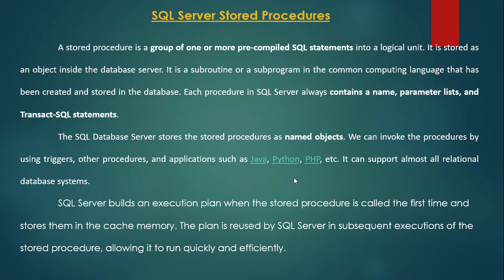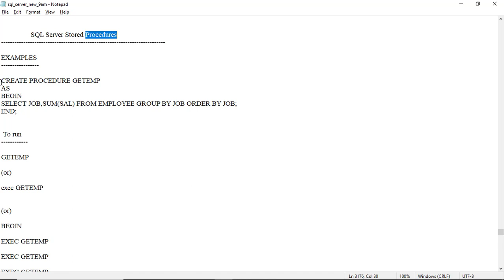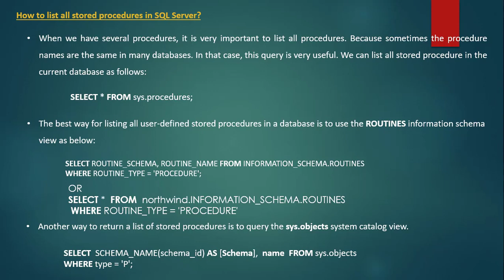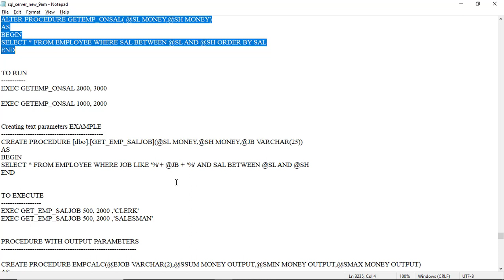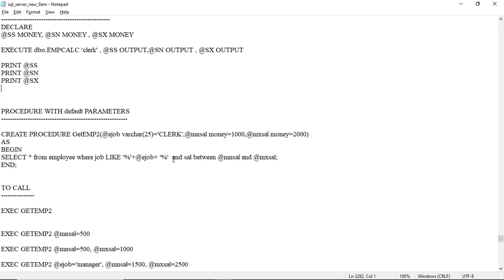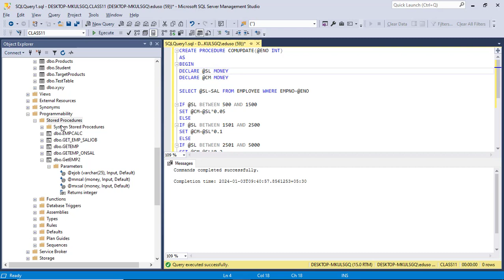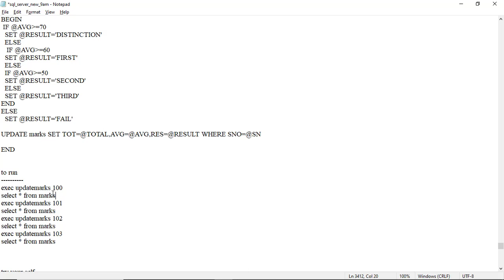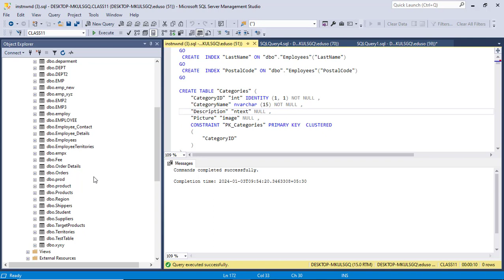Stored Procedures in SQL Server